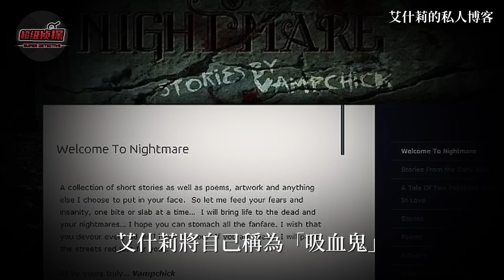美國17歲女孩奪命繼父和親媽，反鎖三個妹妹與男友私奔，被捕後卻直言最快樂的日子是蹲監獄！｜超級偵探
2015年3月8日，美國威斯康星州的一對夫婦倒在了血泊中，她們的三個小女兒則被反鎖在房間內，隨著調查的深入，案發現場的種種線索，將犯罪嫌疑指嚮了他們17歲的大女兒、，然而令人大跌眼鏡的是，這個年僅17歲的女孩之所以犯下血案，竟然是為了報仇雪恨...